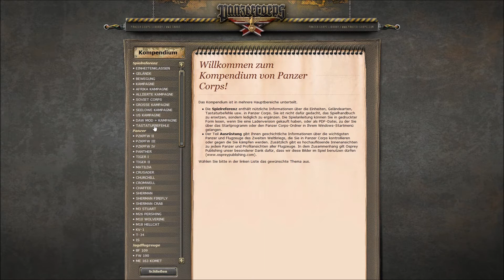Let's Play Panzer Corps - DAW 36-37 #013